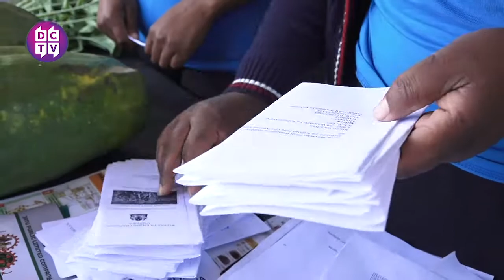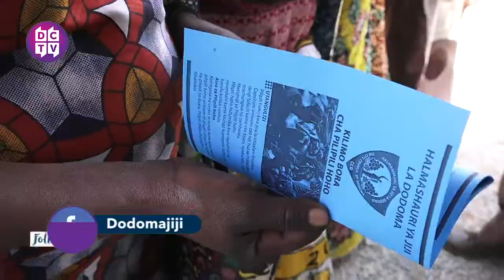TAZAMA MASWALI NA MAJIBU PAPO KWA PAPO KUTOKA KATIKA BANDA LA HALMASHAURI YA JIJI LA DODOMA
Kalibu katika maonesho ya nanenane 2020 ikiwa na kaulimbiu
"kwa maendeleo ya kilimo mifugo na uvuvi chagua viongozi bora 2020"